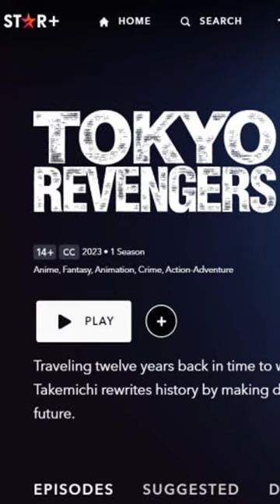THE SAM NEWS #56: Disney+ y Star+ serán una sola plataforma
Hasta que al fin la rata se dio cuenta de su error, y es que para Latinoamérica usualmente Disney mandaba su contenido "fuerte" a la plataforma Star+ y el contenido más soft lo derivava a Disney+. Sin embargo, eso está por cambiar ya que hace poco se anunció la fusión de ambas plataformas, todo eso y más en el vídeo de hoy.